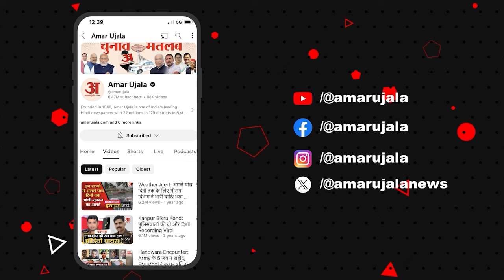Bollywood News: OTT पर नहीं चला Kapil Sharma Show का जादू, जल्द होने वाला है बंद! l Entertainment